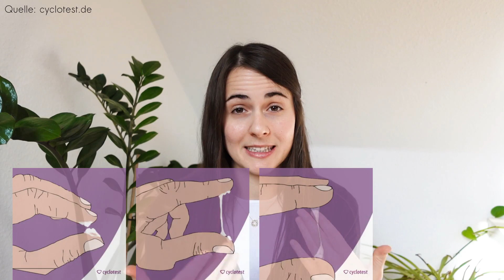So bestimmst du den Zervixschleim richtig // Basics & Tipps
⌛️ Zeitstempel:
0:00 Einleitung + NFP
2:13 Erklärungen zum ZS
3:17 ZS: Fühlen oder Beobachten
5:24 Profi TIPP
6:17 ZS: Kategorien
8:41 Profi TIPP 2